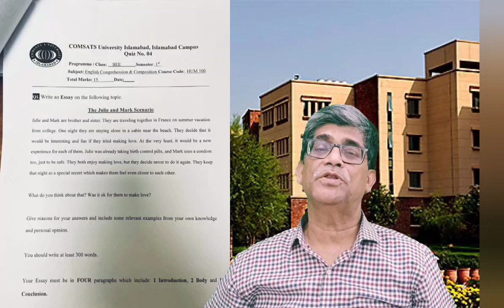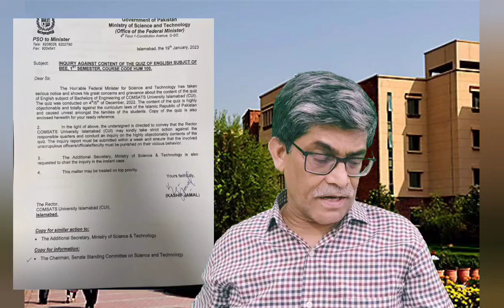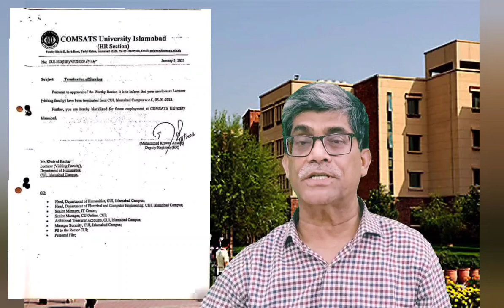COMSATS University Islamabad's paper on sex with sis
COMSATAS profesorsuspended COMSATS University Islamabad's Professor fire over unethical questions @wajeehSiddiqui